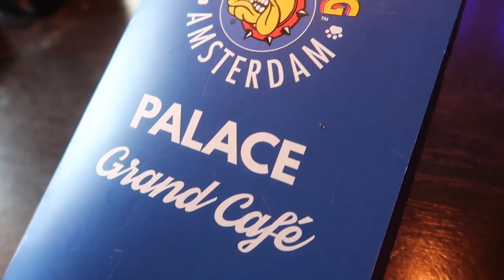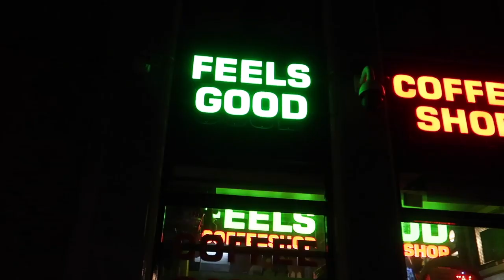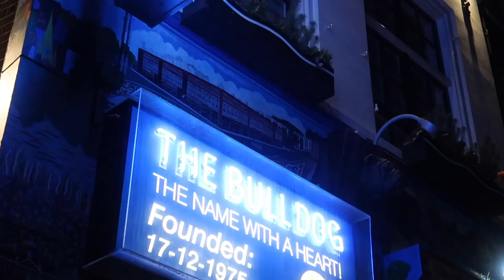15 HORAS EN AMSTERDAM | LORENA MARCISS